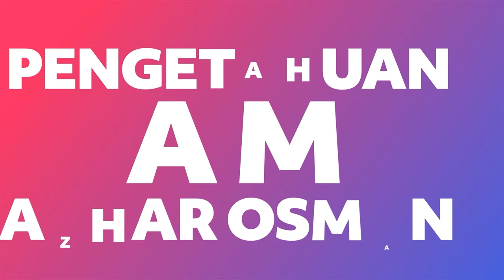Azhar Osman - Rapid Questions bersama Azhar Osman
Follow Sony Music Malaysia:-